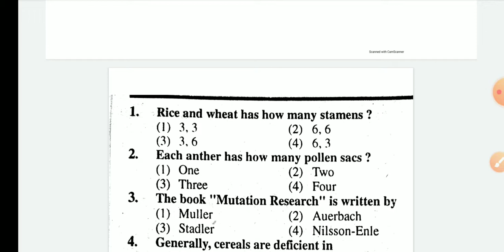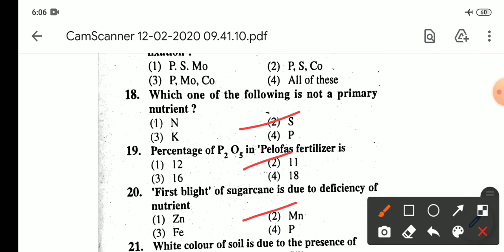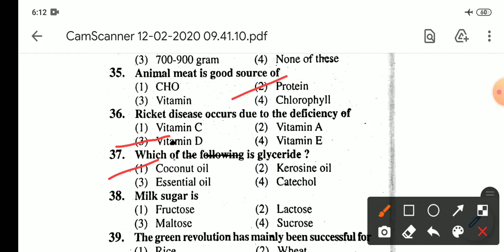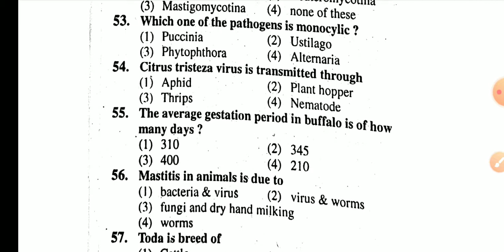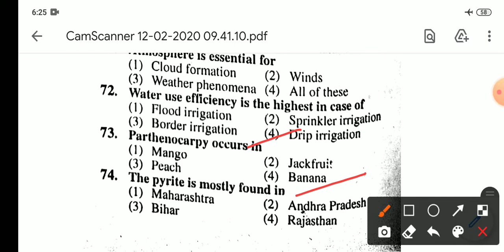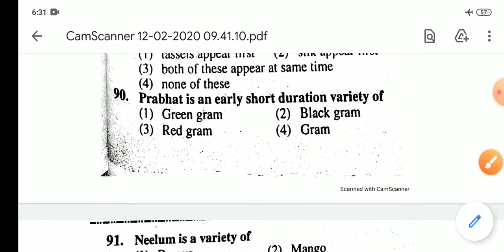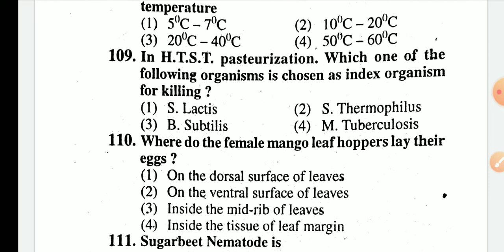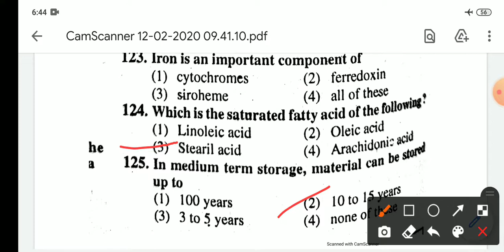PGT AGRICULTURE PAPER 2010